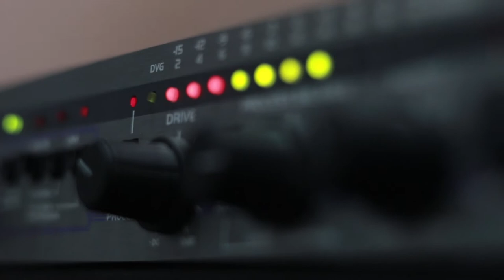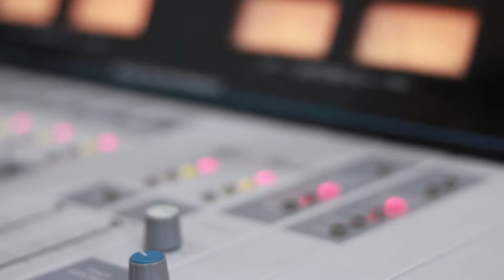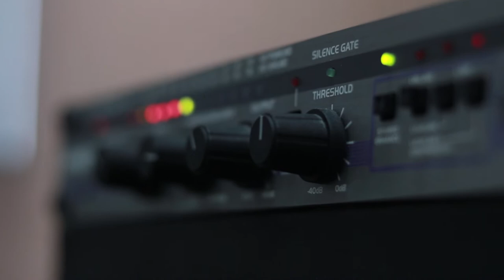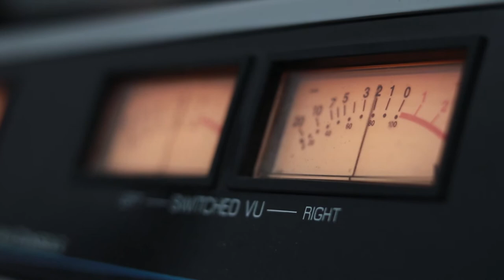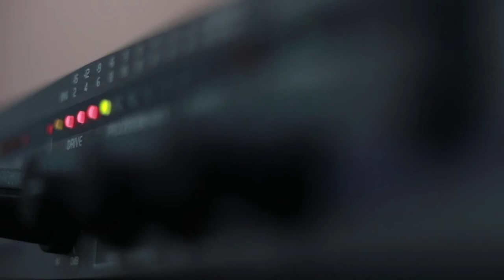ზურა ჩინჩალაძე და მზია გელაშვილი. გადაცემა "რადიო დუეტი". 24.01.2020. ვიდეო კოლაჟი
2020 წ.  24 იანვარი
გადაცემა "რადიო დუეტი". სტუმრად ზურა ჩინჩალაძე და მზია გელაშვილი. ვიდეო კოლაჟი